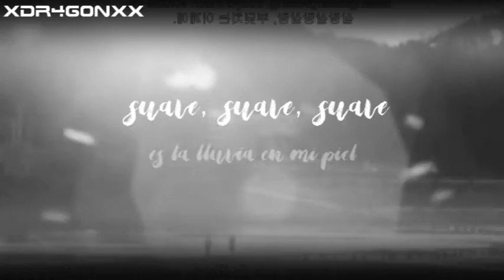Jang Geun Seuk - Love Rain [Love Rain OST] Spanish Cover _teaser by XDr4g0NxX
INTERP. Y ADAP. : Roy Marmolejo (XDr4g0NxX)
LOVE RAIN
DEL DORAMA QUE ME GUSTO :3

IMAGENES (VIDEO) DE MssJiSooKDramas

espero que les guste el avance :D
▬▬▬▬▬▬▬▬▬▬▬▬ஜ۩۞۩ஜ▬▬▬▬▬▬▬▬▬▬▬▬

▓▓▓▓▓▓█░░░░PON UN ░░░░█
▓▓▓▓▓▓█░░░░ME GUSTA ░░█

VOZ DE FANDUBBER: XDr4g0NxX (Peru) Roy Marmolejo

Y A MI NUEVO CANAL DE RESPALDO!

▬▬▬▬▬▬▬▬▬▬▬▬ஜ۩۞۩ஜ▬▬▬▬▬▬▬▬▬▬▬▬

▬▬▬▬▬▬▬▬▬▬▬▬ஜ۩۞۩ஜ▬▬▬▬▬▬▬▬▬▬▬